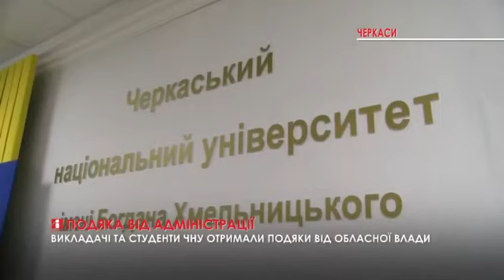Викладачі та студенти ЧНУ отримали відзнаки від обласної влади